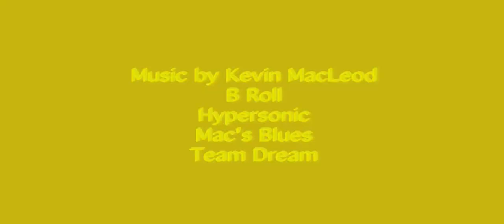Geico Joins Sea Quest Kids For Boat Races during Chattanooga US National Championship .divx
Sea Quest Kids at the Chattanooga US National Championships 2007 for Offshore power boat racing, built two Sea Quest 100 scow-skiff boats.  The video takes the viewer from paint stage to racing.  The kids were joined by Miss Geico Racing Team driver Marc Granett.  There were three paddle races in all.
Sea Quest Kids Boating League is the "Little League of Boating".  In two days or less, kids from 4 years old through college age including all special needs kids build their own ten foot scow-skiff, paddles, oars, outboard motor bracket, mast, sail, sail rig, rudder system, and lee board.
Any group that works with kids can start Sea Quest Kids and it can be done as an at home family project as well.